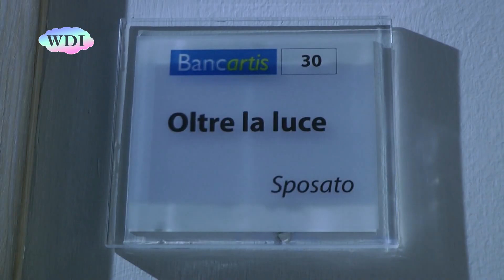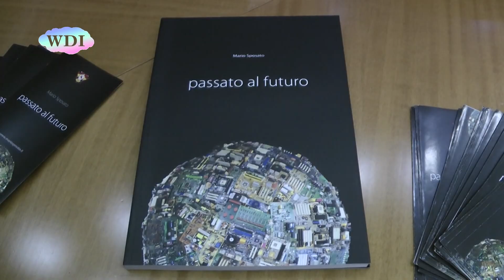Rende: BCC Mediocrati, a Bancartis una scultura di Mario Sposato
Le note del Maestro Rosaria Belmonte hanno sottolineato l'arrivo, nella collezione Bancartis della BCC Mediocrati, della scultura di Mario Sposato dal titolo “Oltre la luce”. La collezione Bancartis annovera già i lavori di alcuni tra gli artisti di origini calabresi più noti della scena contemporanea. L'opera di Mario Sposato è realizzata con fili d'acciaio, che, grazie alla manipolazione dell'artista, si trasformano in un crocifisso luminoso ed imponente. Come di consueto, all'ingresso della nuova opera nella collezione della Banca Mediocrati, seguirà, nella primavera del 2019, una personale dell'artista presso il MACA, il Museo di Arte Contemporanea di Acri.